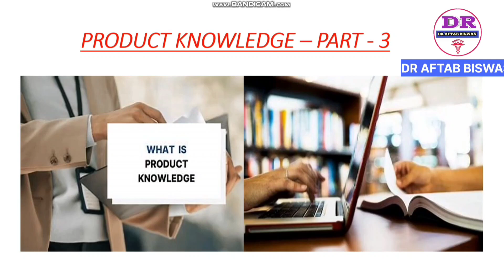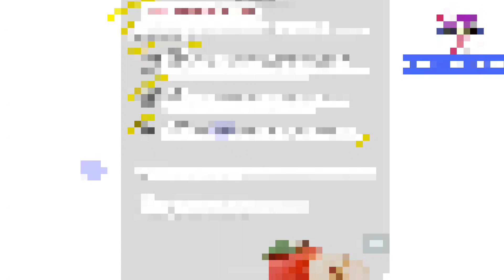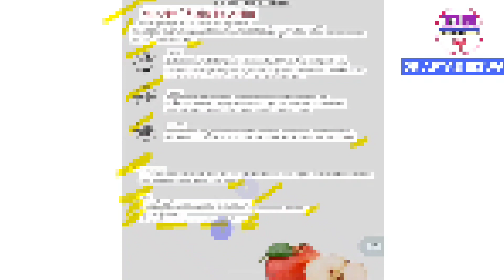Applecider vinegar||অতিরিক্তফ্যাট কমাবে ||গুরুত্বপূর্ণ 4টি গুন জেনেনিন||উপকরণ উপকারীতাও ব্যবহারবিধি